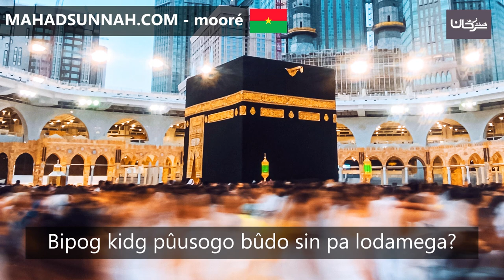Bipog kidg pûusogo bûdo sin pa lodamega حكم صلاة الطفلة دون الخمار